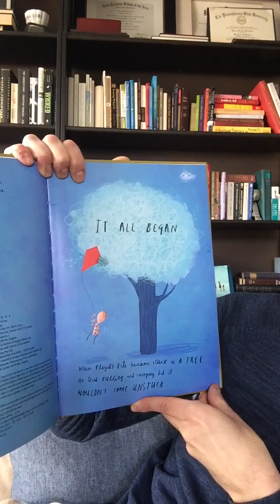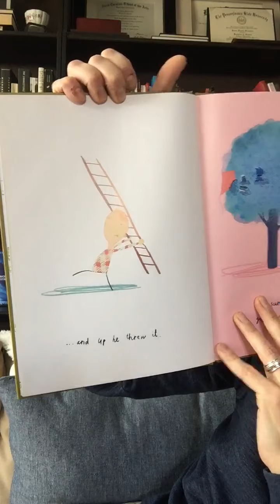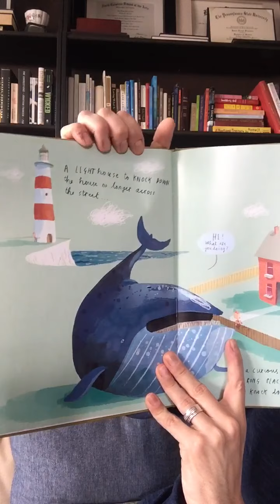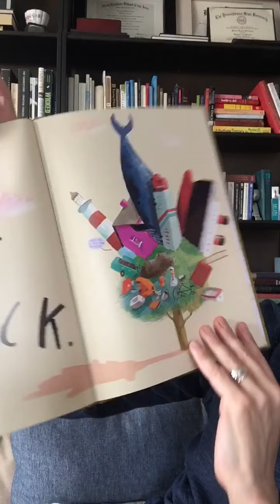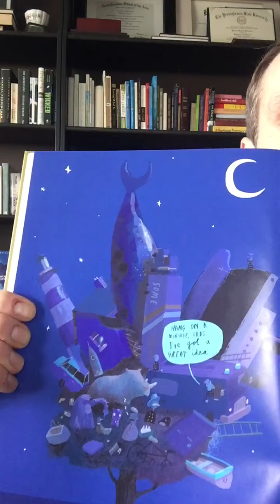Read STUCK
Have you ever wondered how to get unstuck from all the negative feelings that we hold? Read the book, Stuck by Oliver Jeffers, with Mr. Jason. This applies to all ages.